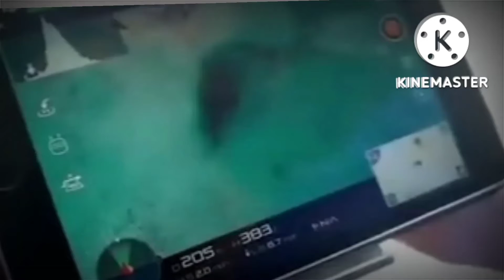حل لغز مثلث برمودا !!!!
هل تم الوصول لحل لغز مثلث برمودا
احمد فرحات _ Ahmed farhat
مثلث الشيطان
سلم النجاح
مثلث برمودا